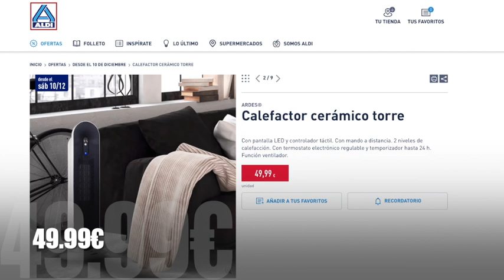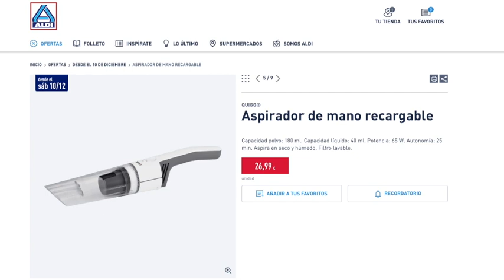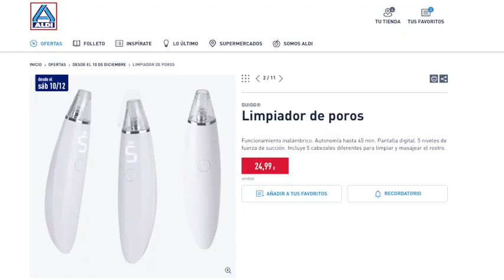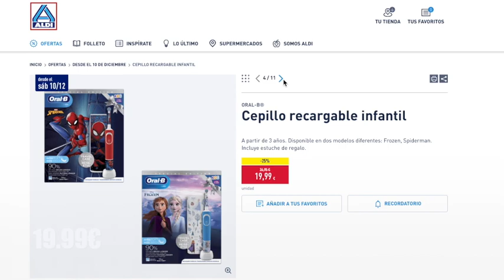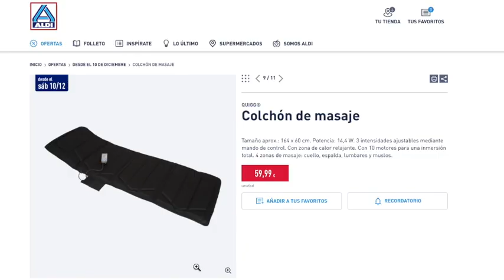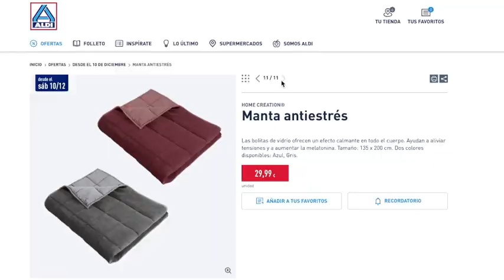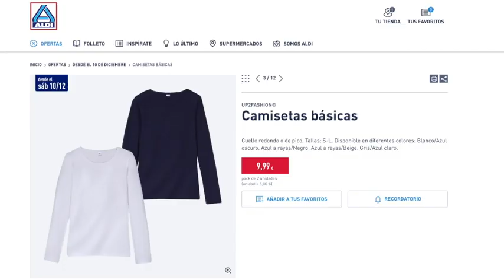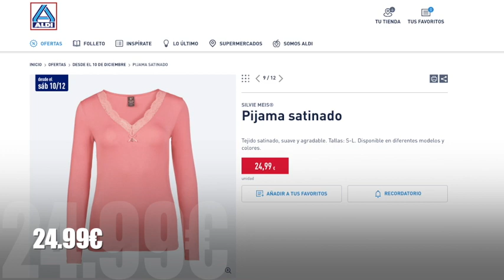ALDI BAZAR 3 SECCIONES NUEVAS 10/12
Webs 🔥 para ahorrar solo si compras por Internet

Puedes ver información para ahorrar en la propia web de más abajo, así como los artículos que se usan en este canal en la propia tienda de Amazon que son enlaces de Afiliación. (Enlaces de la descripción son de afiliación).

00:00 - 03:10 Hogar
03:11 - 07:52  Bienestar
07:53 - 11:15 Moda